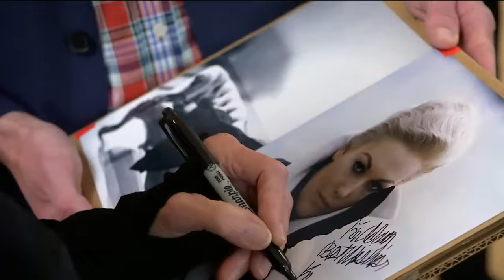Kim Novak Is Now 90, Try Not to Gasp When You See Her Today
What made two-time Golden Globe-winning actress Kim Novak give up acting at the age of 58? Known for her role in the classic psychological film Vertigo, Kim Novak easily became a female Hollywood icon in the 50s. As a great artist, a mental health activist, and an anti-bullying campaigner, Kim Novak has become the pride of many audiences. However, a tragedy caused Kim Novak to make the bold decision to give up her career and now she is 90 years old with many amazing changes. If you're curious about Kim Novak's life, don't miss this video because there will be quite a few things that will make your jaw drop.